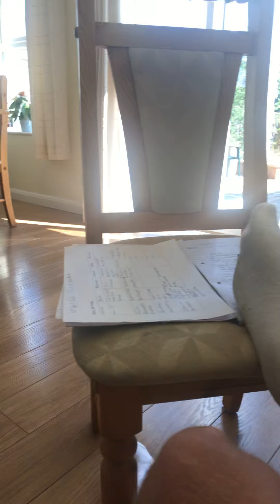Diary Day 15 COVID-19